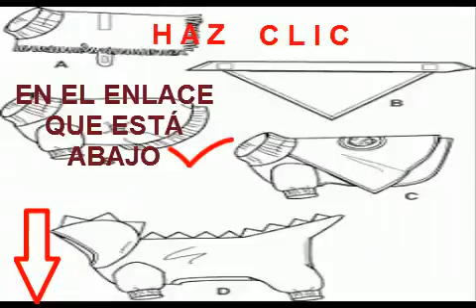moldes para hacer ropa para perros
Ven y descubre moldes para hacer ropa para perros de todos los tamaños! Entra  en la dirección que está arriba de esta descripción, en donde podrás obtener un práctico tutorial de diseño de ropa para perros, con patrones guiados con los que aprendes paso a paso y detalladamente cómo hacer  vestiditos, pantalones, suéter, pijamas, impermeables, medias, zapaticos, así como camas, almohadones, colchas, y otros tantos accesorios más para consentir a  tu mascota. Ven a visitarnos, y adquiere tu curso ya!